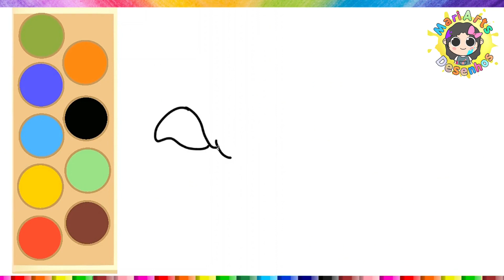Como desenhar ARARA COLORIDA ou CACATUA colorida, desenho e pintura fácil, como desenhar e Colorir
Olá pessoas e pessoinhas! VAMOS DESENHAR E PINTAR UMA ARARA COLORIDA ou CACATUA COLORIDA.
Pegue uma folha, lápis e vamos Desenhar e colorir.
desenho e pintura fácil.

🎨🖌️💞 APOIE UM ARTISTA QUE AMA DESENHAR.
Minha loja no Redbubble -

• Todos os designs feitos com muito amor e carinho para você.
MariArtsDESENHOS
MariArtsDesenhos

Música: Cute avalanche - RKVC, Dixie Outlandish (sing) - John Deley and the 41 players, kazoom - Quincas moreira, youtube library; Yellow Pop - kinemaster.